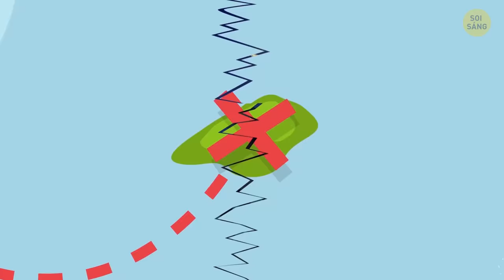Một Nơi Để Trốn Nếu Người Khổng Lồ Đột Nhiên Xuất Hiện Trên Trái Đất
Điều gì sẽ xảy ra nếu Titan có thật? 😱 Hãy tưởng tượng đường phố của bạn có vô số người khổng lồ - kích thước bằng một tòa nhà chọc trời! Titan trông như thế nào? Liệu một Titan có giống như một con người bình thường, chỉ cao hơn và lớn hơn nhiều không? Chúng sẽ sống một cuộc sống yên bình hay làm gián đoạn giao thông, nông nghiệp và nhiều cơ sở hạ tầng của chúng ta? Và liệu con người có cơ hội sinh tồn bên cạnh chúng? Hãy xem điều gì sẽ xảy ra nhé... 😎